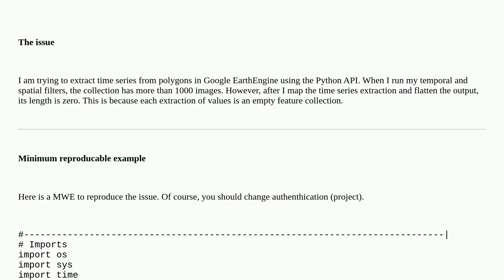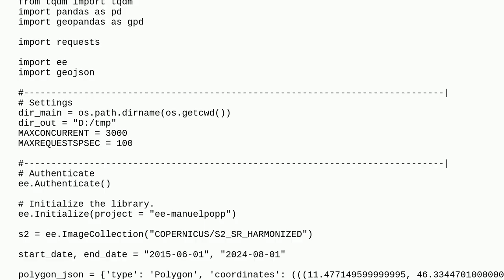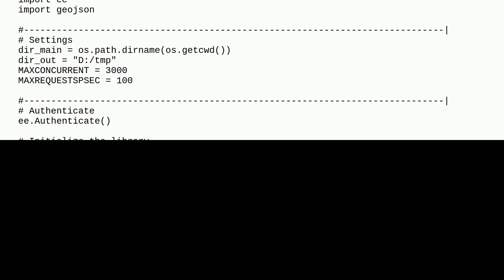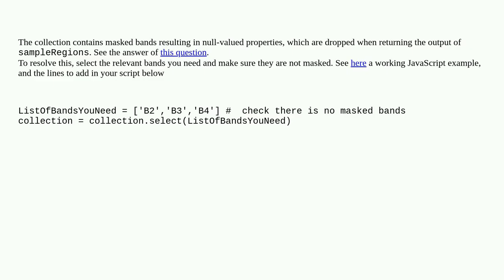Gis: GEE output empty for S2_SR_HARMONIZED collection (but same code works for non-harmonised S2 ...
GEE output empty for S2_SR_HARMONIZED collection (but same code works for non-harmonised S2 collection)

A special thanks goes out to the community

  google-earth-engine-python-api google-earth-engine